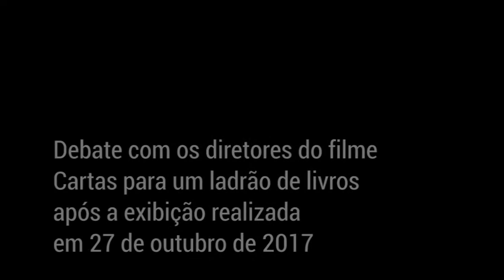DEBATE | Cartas para um ladrão de livros + Caio Cavechini e Carlos Juliano Barros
Entre os dias 23 de outubro e 1 de novembro de 2017, o CINUSP Paulo Emílio recebeu a 41ª Mostra Internacional de Cinema, com 16 filmes contemporâneos que integram as seções Perspectiva Internacional  e Competição de Novos Diretores.

No dia 27 de outubro, houve debate com de Caio Cavechini e Carlos Juliano Barros, diretores de Cartas para um ladrão de livros, filme brasileiro participante da mostra exibido antes do debate.